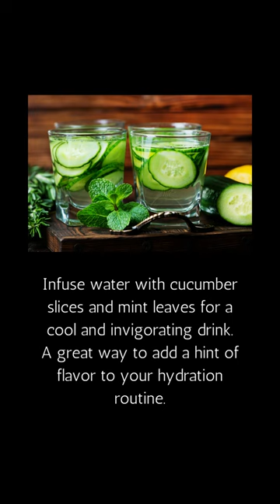Refreshing Cucumber Mint Water 😋 Easy Recipe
Cucumber Mint Water is a wonderfully refreshing and hydrating drink that combines the crispness of cucumber with the invigorating aroma of fresh mint. This infused water is a great way to add a hint of flavor to your hydration routine, and it's perfect for staying cool and revitalized, especially on warm days. Here's how to make Cucumber Mint Water:

Ingredients:

1 cucumber, washed and thinly sliced
A handful of fresh mint leaves
Water
Slices of lemon or lime for added flavor (optional)
Instructions:

Prepare the Cucumber and Mint:

Wash the cucumber thoroughly and slice it into thin rounds.
Wash the mint leaves and gently crush them between your fingers to release their aroma.
Combine Cucumber and Mint:

In a pitcher or a large container, add the sliced cucumber and crushed mint leaves.
Add Water:

Fill the container with cold water, covering the cucumber and mint completely.
Infuse:

Place the container in the refrigerator and allow the cucumber and mint to infuse the water for at least a few hours, or overnight for stronger flavor.
Serve:

When you're ready to enjoy, you can strain out the cucumber and mint or leave them in the water for added visual appeal.
Add Ice and Citrus (Optional):

If you prefer your infused water cold, you can add ice cubes to your glass before pouring. For an extra touch of flavor, you can also add slices of lemon or lime.

Sip and relish the cool, invigorating, and subtly flavored Cucumber Mint Water.
Benefits of Cucumber Mint Water:

Hydration: Staying hydrated is important, and cucumber's high water content makes this infused water an excellent choice.
Refreshing: The combination of cucumber and mint offers a crisp and revitalizing flavor.
Antioxidants: Mint contains antioxidants that contribute to overall well-being.
Aids Digestion: Both cucumber and mint are known to have potential digestive benefits.
Customization:

Feel free to customize your infused water by adding other fruits, such as lemon, lime, or berries, for different flavors.

Adjust the amount of cucumber and mint based on your taste preferences.

Cucumber Mint Water is a simple yet delightful way to enhance your water intake with a touch of natural flavor. It's a great alternative to sugary drinks and a wonderful addition to any wellness routine. Enjoy this cool and invigorating beverage throughout the day to stay refreshed and hydrated.